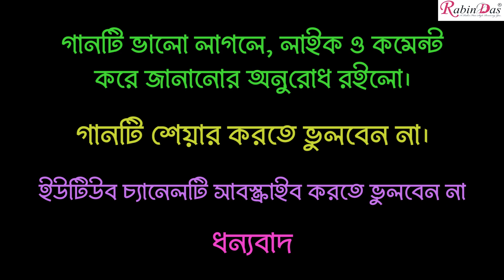Amar Koto Sokher Biye II New Bangali Song II মজাদার বাংলা আধুনিক গান II Singer Rabin Das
Song Title: Amar Koto Sokher Biye
Lyrics - Composition, Singing: Rabin Das.
Music Arrangement, Audio Video Editing & Mixing: Joydeep Chongder.
Script, Direction & Videography: Saptamita
Basu.
Rhythm Instrument: Narayan Chakraborty.
Audio Recording: Logic Base Studio.
Studio Assistant: Subhendu Chakraborty.
YouTube Thumbnail Design: Subhendu Sadhukhan.
Produce by: Star Saloon, Howrah.